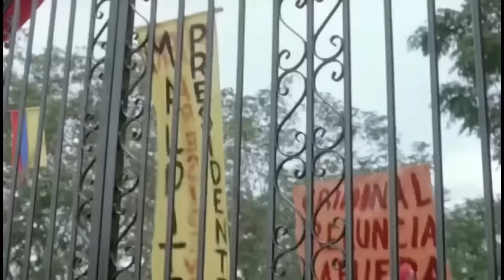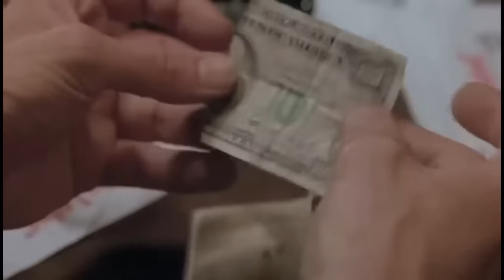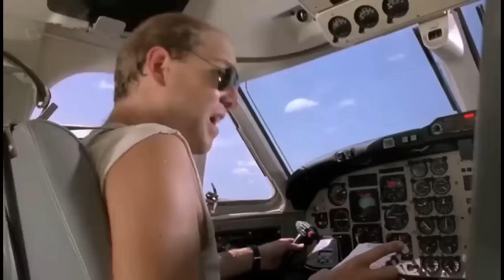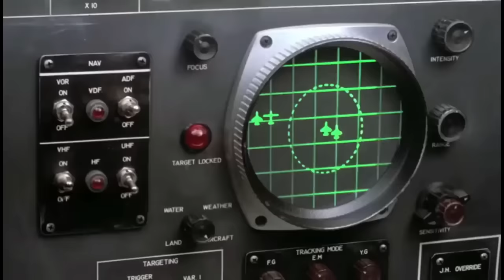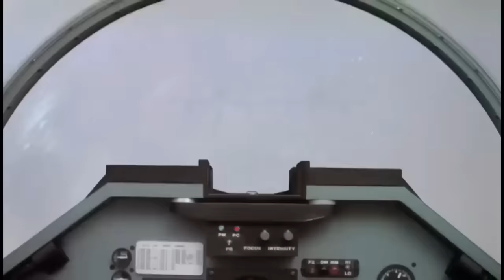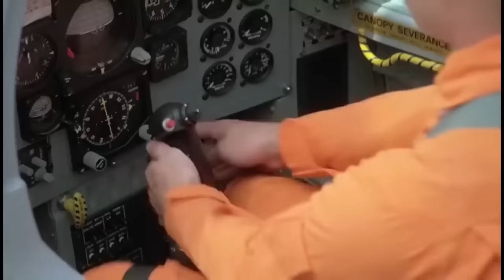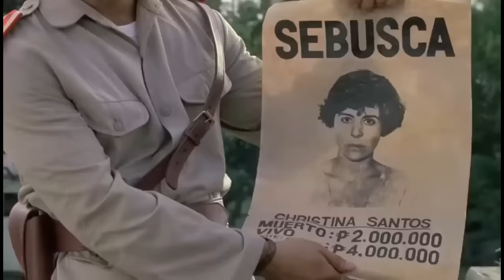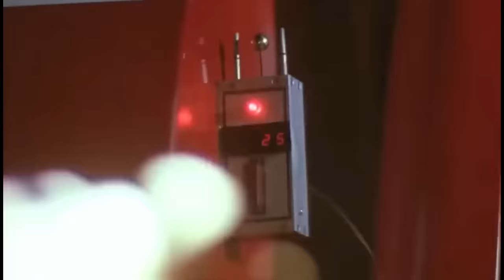New Action Movies 2023 Full Length English latest HD New Best Action Movies HD #575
hollywood action crime movie
hollywood china action movie
action replay is copy of which hollywood movie
hollywood action movie hindi dubbed
hollywood action movie download in hindi dubbed 480p
hollywood action movie hindi dubbed list
hollywood action movie hindi dubbed download
hollywood action movie in hindi download
hollywood action adventure movie hindi dubbed filmyzilla
hollywood action movie in hindi dubbed download filmywap
hollywood action movie tamil dubbed watch online
hollywood action movie hindi dubbed list 2022
hollywood action movie tamil dubbed download tamilrockers
action movies hollywood english
best action movies hollywood ever
action movies hollywood full movie english
action movies 2022 full movie english hollywood
action movies 2021 full movie english hollywood 2020
action movies 2021 full movie english hollywood
action movies netflix hollywood
hollywood action movies 2010
latest action movies 2021 full movie english hollywood
latest action movies 2020 full movie english hollywood
latest action movies 2022 full movie english hollywood
action movies full movie english hollywood
new action movies 2022 full movie english hollywood
new action movies 2021 full movie english hollywood download